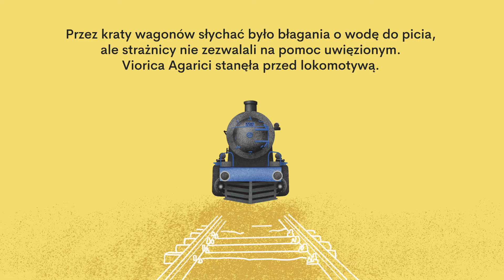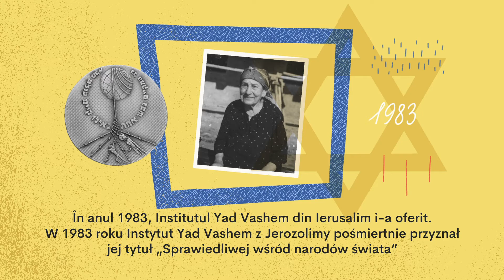Viorica Agarici (1886 - 1979) // "Polki i Rumunki, które zmieniły świat"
Historie fascynujących Polek i Rumunek, które miały odwagę zmieniać swoje kraje, Europę i świat od 12 sierpnia 2020 roku, można poznać dzięki serii filmów animowanych prezentowanych przez Instytut Polski w Bukareszcie.
Każda z krótkich animacji opowiada historię kobiety, która na stałe weszła do historii Polski lub Rumunii. Niezwykłe wybory, których dokonały, wciąż są imponujące i warte zapamiętania.
Wszystkie filmy z cyklu „Polki i Rumunki, które zmieniły świat” można zobaczyć na kanałach internetowych Instytutu Polskiego w Bukareszcie.

Gdzie oglądać?

Animacje, zrealizowane przez polskie studio ilustratorsko-projektowe Dinksy z Cieszyna, są kontynuacją wystawy pt. „Polki i Rumunki, które zmieniły świat” przygotowanej przez Instytut Polski w Bukareszcie w 2018 roku. Opowiada ona o 34 wybitnych kobietach z obu krajów. Ekspozycja powstała z okazji 100-lecia odzyskania niepodległości przez Polskę i Roku Praw Kobiet oraz Wielkiego Zjednoczenia Rumunii.

Autorzy filmów z serii „Polki i Rumunki, które zmieniły świat”:

Alicja Woźniakowska-Woźniak – ilustracje
Marek Chmiel – animacje
Agnieszka Skieterska – teksty, koordynacja produkcji
Katarzyna Zalaszewska – teksty, koordynacja produkcji
Justyna Świerczek – koordynacja produkcji
Mirela Lazăr – tłumaczenie na język rumuński